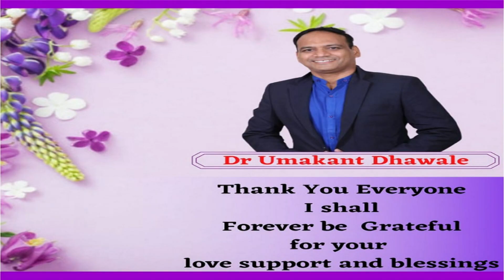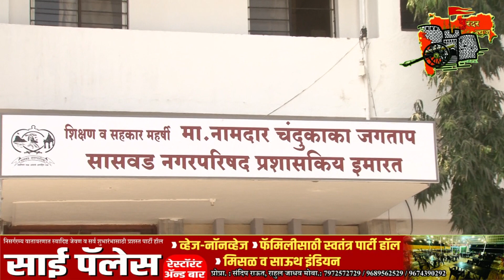पुरंदर न्युज:- दिवसभरातील बातम्या. दिनांक ०१/०४/२०२२